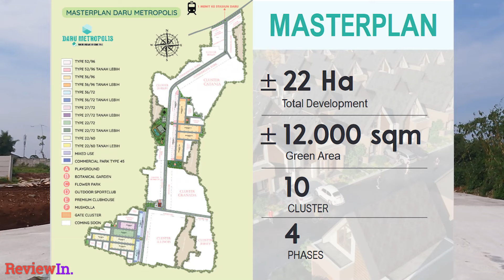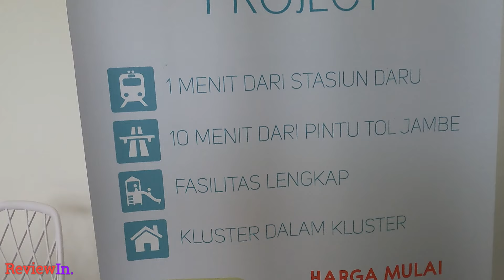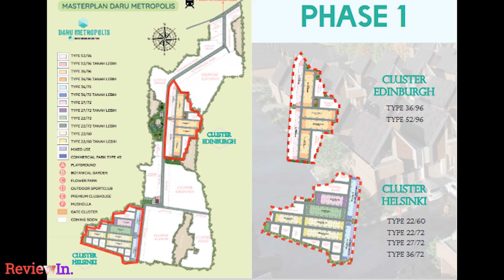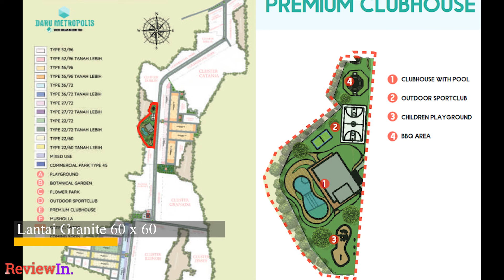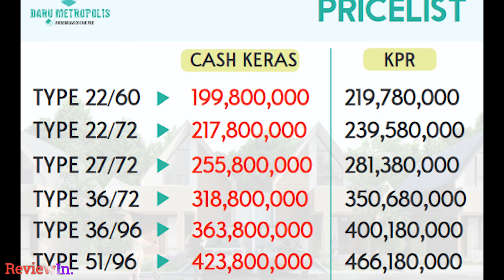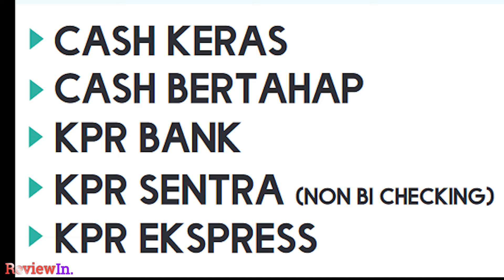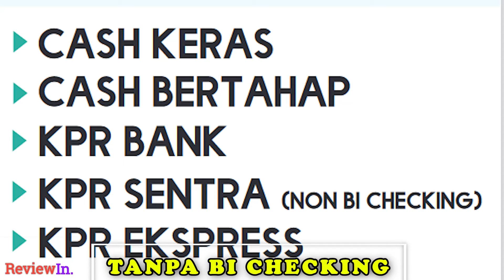RUMAH MURAH 200 JUTAAN TANPA BI CHECKING 5 MENIT KE STASIUN ‼️| DARU METROPOLIS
halo gaes .. kali ini kita review RUMAH MURAH harga 200 JUTAAN bisa TANPA BI CHECKING
jarak ke stasiun hanya 5 MENIT kurang lebihnya.

Untuk DP? Tenang aja.. bisa dicicil sampai lebih dri 10 kali untuk memudahkan konsumen.

Lokasinya pun sangaat strategis...
✓ 1 - 5 menit ke Stasiun
✓ 10 menit ke Pintu Tol

Banyak juga type rumahnya. Dan pastinya modelnya modern banget..

Yup, Nama perumahannya yakni DARU METROPOLIS..

Type rumah disini ada :

1. Cluster Helsinki

    LB / LT 22 / 60 m2
    LB / LT 22 / 72 m2
    LB / LT 27 / 72 m2
    LB / LT 36 / 72 m2

2. Cluster premium Edinurgh
     LB / LT 36 / 96 m2
     LB / LT 52 / 96 m2

Kavling Siap bangun untuk temen2 yang ini punya desain rumah sendiri Tanah 60 m2 dan 90 m2

Kalau mau tanya2, bs klik link disini yaa (terhubung dengan Whatsapp)

maps lokasi
Daru Metropolis

rumahtanpabichecking
rumahmurah
rumahdekatstasiun
rumah200juta
rumahdekattol

yuk gaes tonton videonya sampai habis biar kalian tau gimana perumahannya, dan jangan lupa support channel ini dengan cara
LIKE jika kalian suka dengan videonya
dan juga jangan lupa nyalakan lonceng notifikasi agar tidak ketinggalan video2 gua selanjutnya